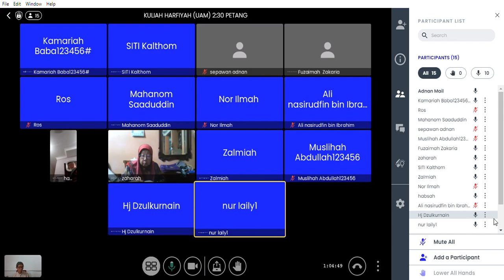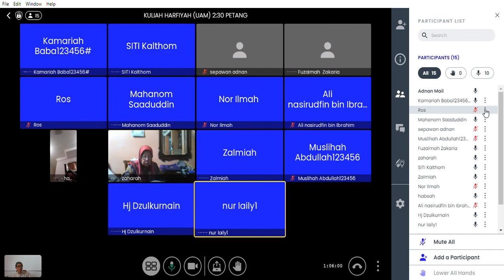KULIAH HARFIYAH UAM | 8/11/2022 SELASA 2:30 PETANG | SURAH AN-NUR AYAT 44-52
TARIKH: 8/11/2022
HARI: SELASA
MASA: 2:30 PETANG
SURAH: AN-NUR AYAT 44-52